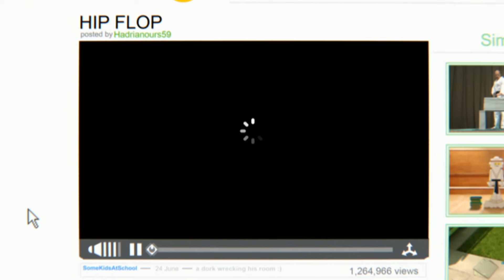Gumball Türkçe | Darwin'in Sırrı Ne? | çizgi film | Cartoon Network